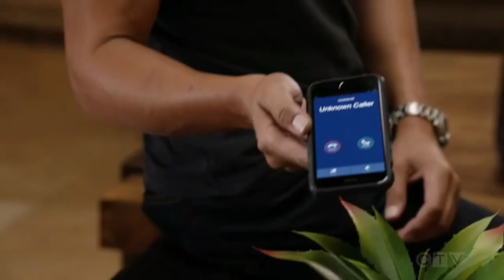Magnum P.I 3x09 | Magnum realises the kidnapper who took Higgins is one of his old clients son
Magnum P.I 3x09

In this clip the kidnapper calls Magnum and he finds out its linked to one of his old cases.